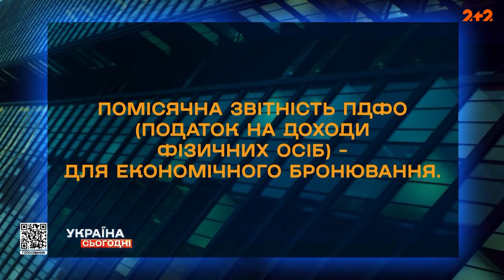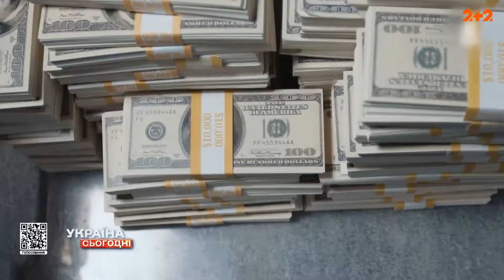СИТУАЦІЯ КРИТИЧНА! Економіка ВСЯ В ДІРАХ! ТРЕБА ГОТУВАТИСЬ ДО ПІДНЯТТЯ ЦІН! | Україна сьогодні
Євген Плінський, журналіст доєднався до нас у студії "України сьогодні" на 2+2, щоб детально розповісти про економічну ситуацію в Україні! Чому підняття податків для українців є необхідним, хоча й неприємним ходом? Розкажемо у нашому відео!